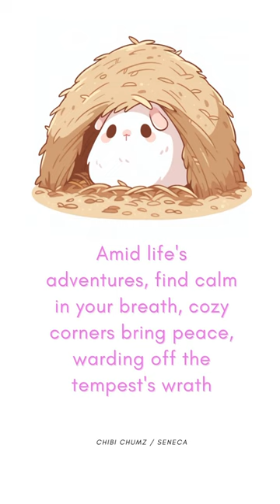Finding Peace: Cozy Moments with Cuddly Pets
Unleash the Power of Guinea Pig Wisdom and Watch Your Life Transform!

This is an Inspirational video on positive mindset, inner peace and spirituality, based on stoic philosophy.

You will see - cute guinea pigs have a lot of wisdom to share.  🐹❤️
Inspiration from kawaii style pets just helps 😉

Step into a world where inspiration intertwines with the charm of adorable creatures in chibi kawai manga art. Join us on a journey of heartfelt wisdom, where baby animals enchant and motivational quotes ignite the soul.

Gaze into innocent eyes that hold profound lessons on resilience, love, and life's beauty. Within colorful illustrations, aphorisms on love, hate, and the wisdom of existence unfold. Stoic philosophy reveals the solace found in simplicity, teaching us to endure.

Amidst this tapestry, discover uplifting quotes that kindle joy and reflection. Each day, a radiant quote illuminates our souls, while patience reminds us of the power in stillness.

Pet quotes celebrate the unconditional love and wisdom our furry companions bring. Cherishing simplicity, they beckon us to find solace in their presence.

In this sanctuary of wise words and adorable creatures, we offer motivation for the battles within. Let poignant aphorisms guide through dark times, offering hope and strength.

Immerse yourself in the symphony of inspiration and cuteness. Find solace, motivation, and a renewed perspective. Embrace the poetry of life through butterfly wings and the innocence of baby animals. Together, we embark on a transformative journey of heart and mind, guided by adorable creatures and uplifting wisdom.

Unleash the Power of Guinea Pig Wisdom.

Dive into the Magical World of Chibi Kawaii Style Guinea pigs and Let Your Imagination Soar.

Just as a guinea pig finds contentment in its cozy habitat, find peace within the boundaries of your own existence.

Amid life's adventures, find calm in your breath, cozy corners bring solace, warding off the tempest's wrath